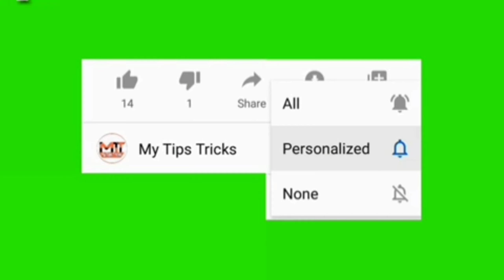"Fam Chan Hma Chuan Inthen Lawng Aw !! " Cover by Lalsiemthang ( Home Recording)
This Song is sung by Mr. Lalsiemthang Lungtau,  H/O-  Aden Chorei , Manikbond , Serving at DC Office , Karimganj as a Head Clerk